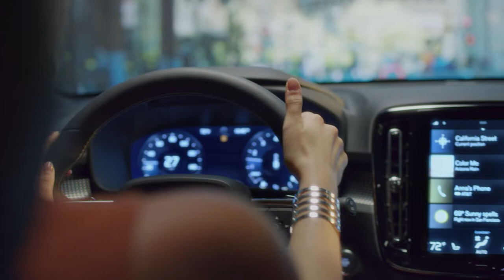Volvo XC40 chốt giá 1,75 tỷ đồng, "thách thức" Mercedes-Benz GLA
Một trong tính năng độc đáo và trở thành đặc trưng cho thương hiệu Volvo chính là Pilot Assist (công nghệ trợ lái thông minh). Ra mắt vào năm 2014, Pilot Assist dần trở thành trang bị tiêu chuẩn trên những dòng xe Volvo hiện hành. Theo đó, người lái chỉ cần thiết lập những thông tin cần thiết, Pilot Assist sẽ hỗ trợ điều khiển xe trên những cung đường của mình.